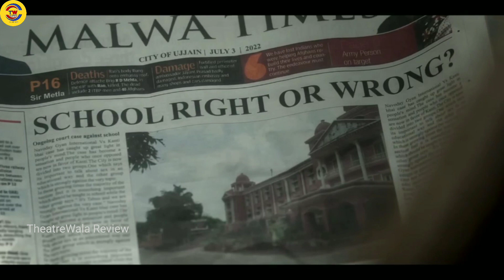OMG 2 Trailer Review | Theatrewala Review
OMG 2 Trailer: Censor Board 27 Changes Reaction By Kishor Bhardwaj. OMG 2 Featuring Akshay Kumar & Pankaj Tripathi is all set for 11 August 2023 Release Date but with Censor Board 27 Changes & Removal of Lord Shiva Character from the film. OMG 2 Trailer almost 189 Seconds long will showcase the edited version of the film & might leave the fans un-impressed now. OMG 2 Movie Censor Board Cuts Review & Full Movie Expectations will be shared in this Video. Gadar 2 vs Omg 2- Which tickets are you booking? Do leave your Public Review in the Comments Section.